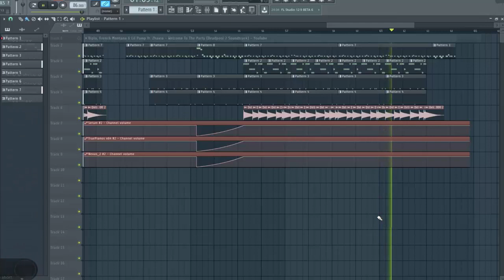Diplo, French Montana & Lil Pump ft. Zhavia -Welcome To The Party (Deadpool 2 Soundtrack)Remake+ FLP